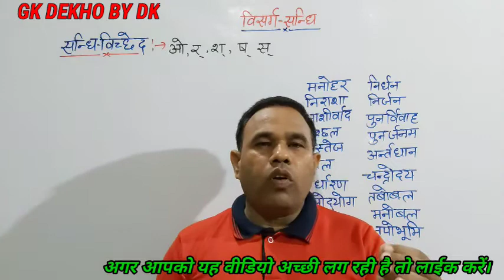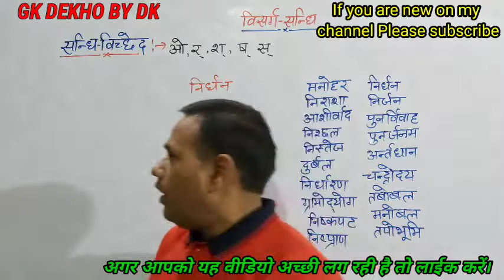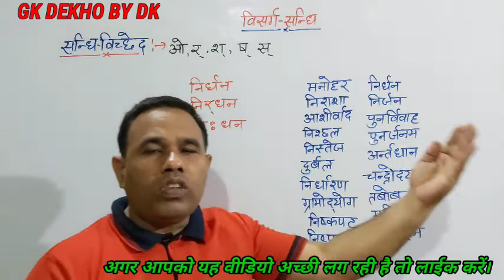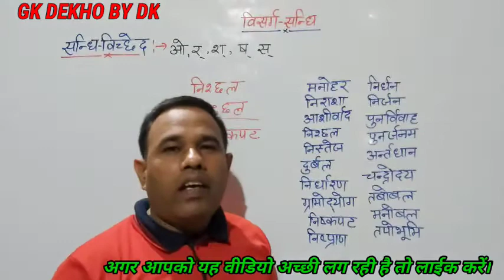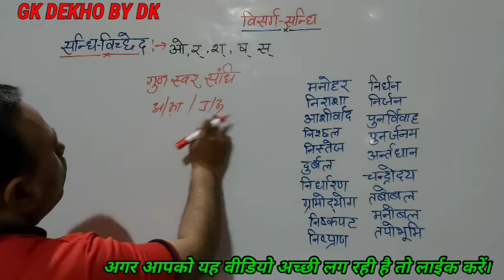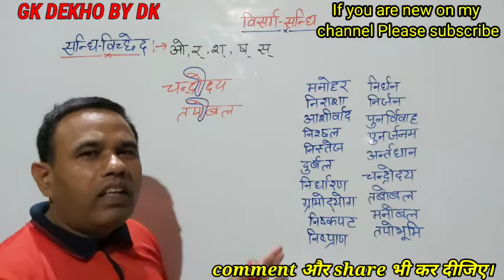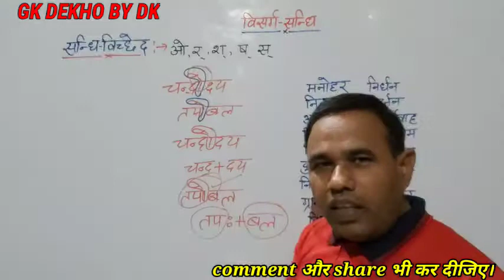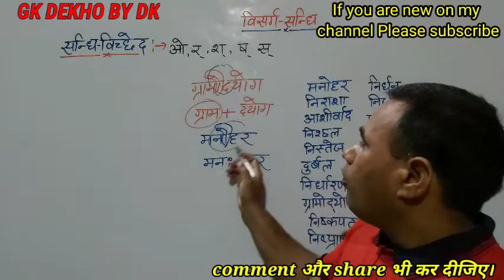विसर्ग सन्धि का सन्धि-विच्छेद कैसे करते हैं? विसर्ग सन्धि का सन्धि विच्छेद करते समय क्या याद रखना है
विसर्ग सन्धि का सन्धि विच्छेद कैसे करते हैं? सन्धि विच्छेद करते समय क्या ध्यान रखना होगा?